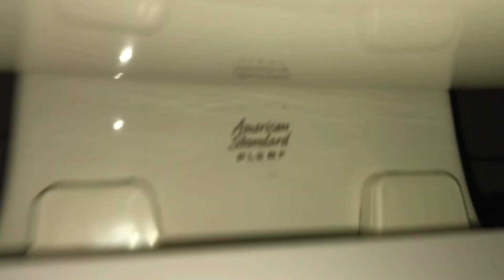1,310. Three Older Bone-Colored American Standard Plebe Toilets.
Recorded on 8/2/2018. These toilets are AMAZING!